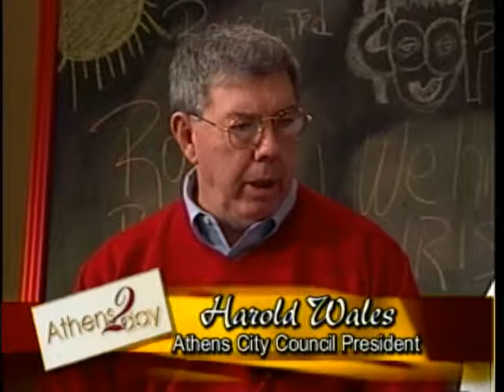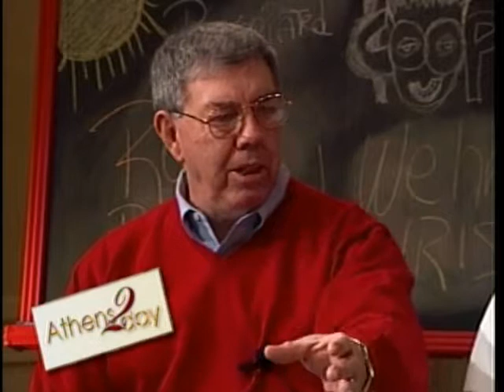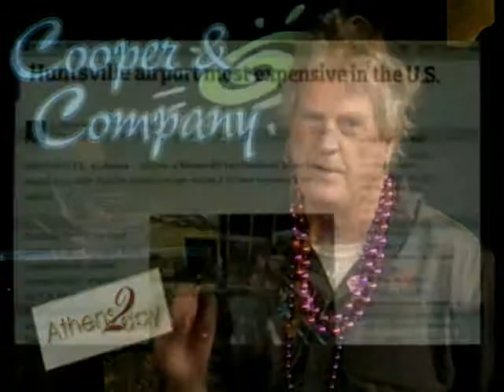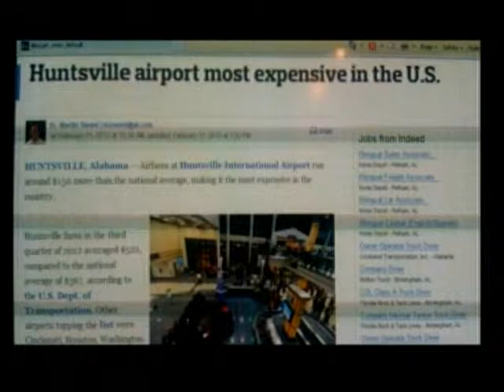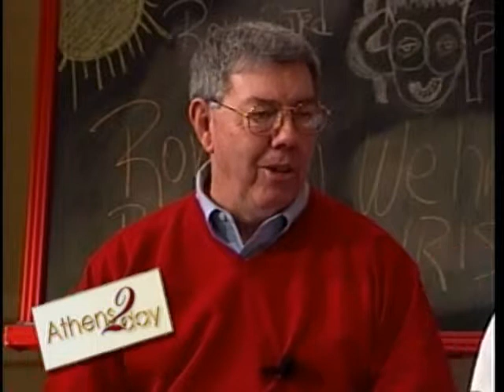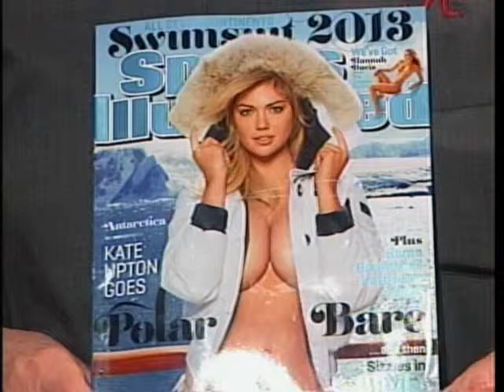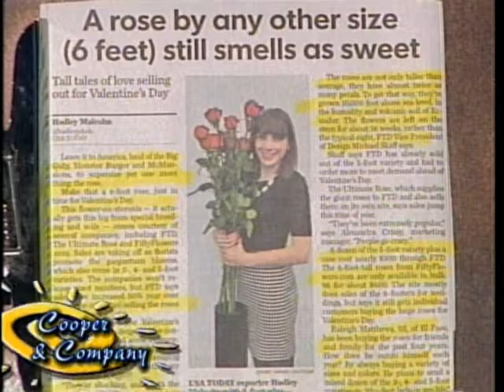Harold Wales, Tom McAlister, Jamie Cooper, Gloria Cooper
Harold Wales, Tom McAlister on Cooper and Company